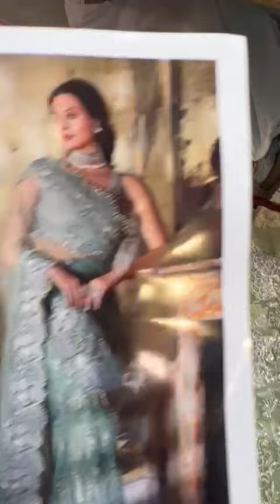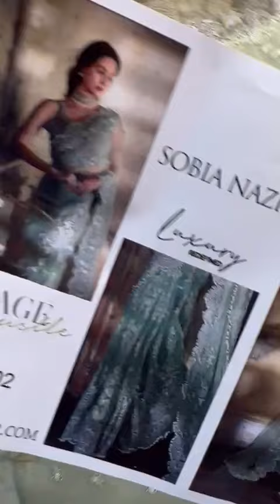Maria's collection contact us in